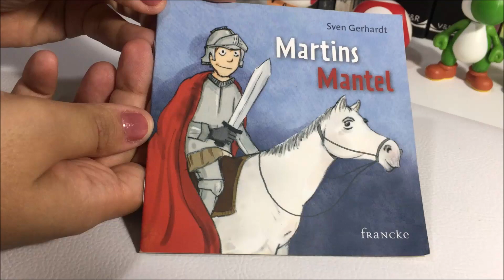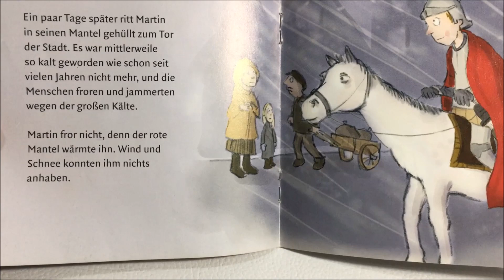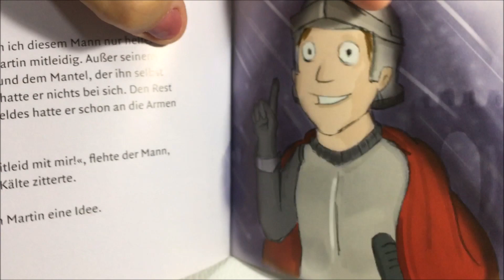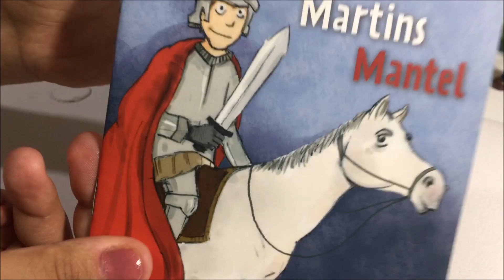Aprenda alemão com histórias - Livro 2 - Martins Mantel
Já procurou algum caderno, roupa ou acessório em alemão ou outra língua estrangeira que você estuda e não encontrou? Que tal dar uma olhadinha na Poliglote-se? Lá você encontra artigos de papelaria e vestuário em mais de 12 idiomas.

Neste Vídeo:

Você conhece a história de Sankt Martin?

Então vamos ouvir sua história e praticar o alemão de forma leve e divertida juntos!

Vielen Dank und bis bald!

Equipe Deutsch para Brasileiros